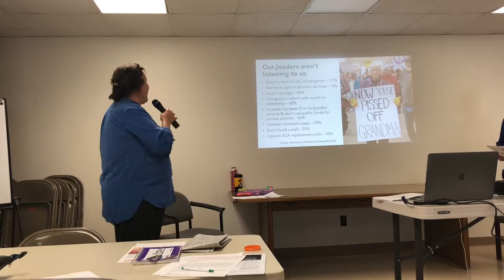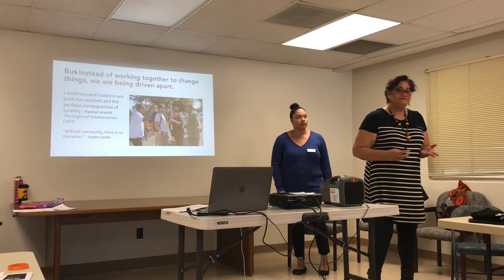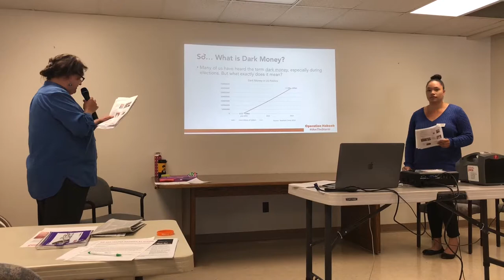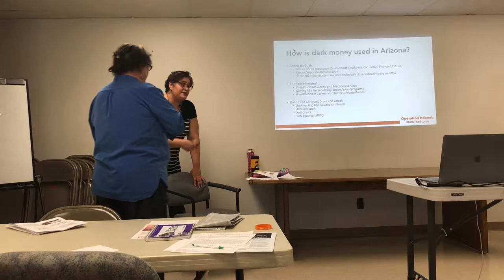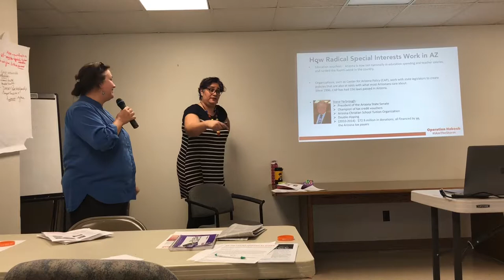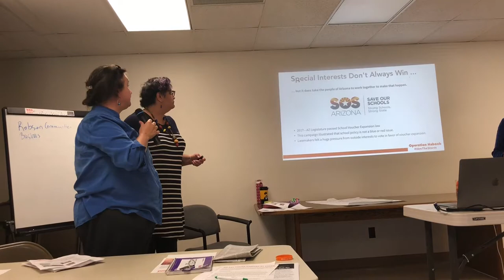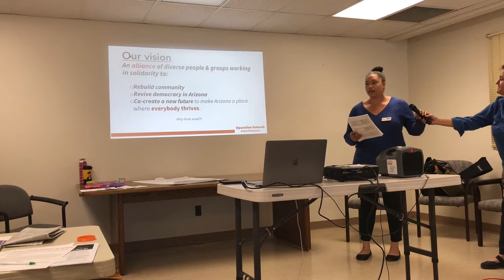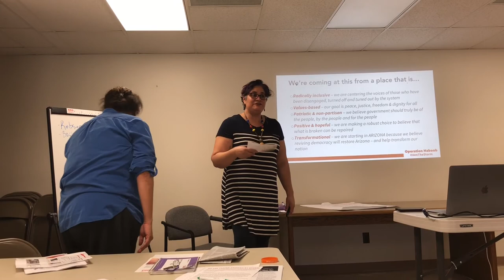YWCA Arizona's "Operation Haboob"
The YWCA Arizona presented their program "Operation Haboob" at the October, 2017, monthly meeting of a4a.